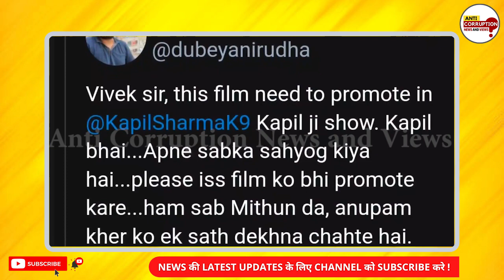The Kashmir Files Movie : जनता ने किया 'The kapil Sharma Show' का बहिष्कार | kapil sharma latest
'द कपिल शर्मा शो' (The Kapil Sharma) इन दिनों चर्चा का केंद्र बना हुआ है। फिल्म 'द कश्मीर फाइल्स' (The KashmirFiles) को लेकर कपिल शर्मा विवादों के घेरे में फंसते नजर आ रहे हैं। दरअसल फिल्ममेकर विवेक अग्निहोत्री (Vivek Ranjan Agnihotri) ने अपनी फिल्म का प्रमोशन करने के लिए ‘द कपिल शर्मा शो’ (The Kapil Sharma Show) को अप्रोच किया था। हालांकि, कपिल शर्मा ने इस फिल्म का प्रमोशन करने से साफ इनकार कर दिया है। जिसके बाद से ही लोग उन्हें और उनके शो को सोशल मीडिया पर जमकर ट्रोल कर रहे हैं। इसी कड़ी में एक और खबर सामने आ रही है।